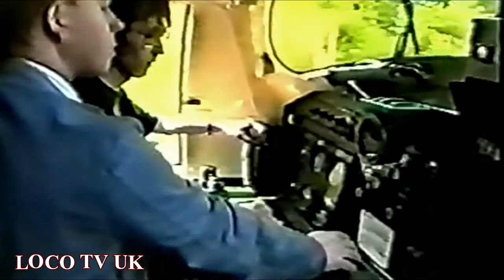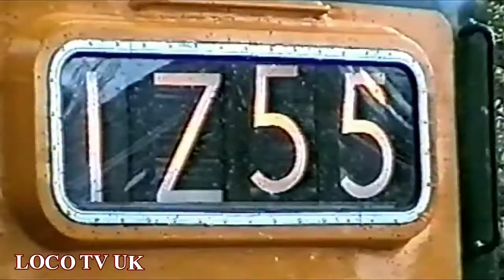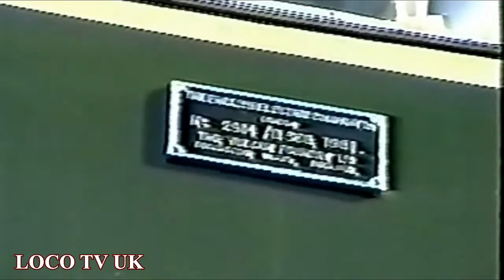DELTICS THE CLIPS 12 (Re Mixed) LOCO TV UK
Deltic D9019 at the ELR D9009 & 55019 double head a tour in to Preston. D9000 on her 1st Virgin service train at Preston. A ride in the cab of D9019 at the ELR. D9009 Start up and depart Preston.
D9000 dumped at Carnforth at the end of the 2nd Deltic age
D9009 at the NYMR after reskin and overhaul plus mutch more .
Produced by Nablicman for 0/2/0 Productions & LOCO TV UK(c) 2015